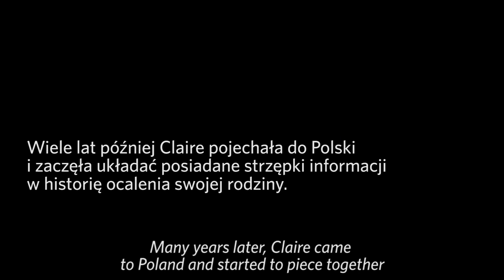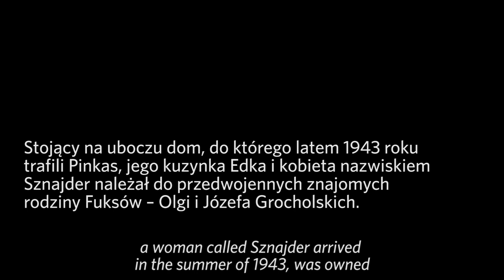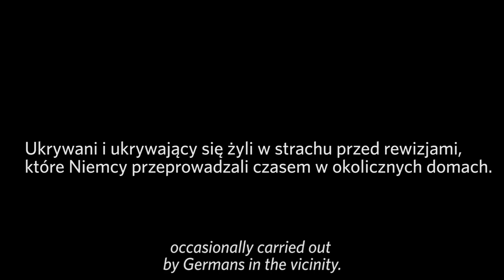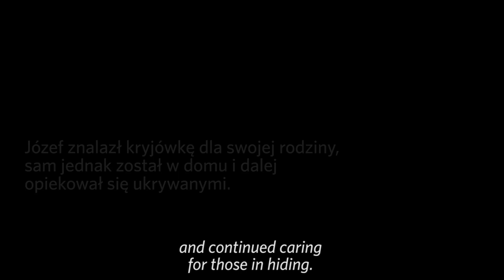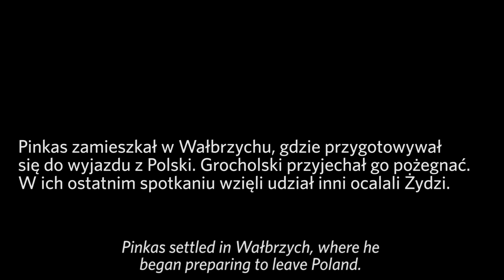W życiu pozostała jeszcze nadzieja. Relacja Claire Hoffer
Claire Hoffer urodziła się w obozie przejściowym w Austrii w 1947 roku. Jej rodzice, Pinkas i Nata Fuks (po wojnie Fox) przeżyli Zagładę w miejscowości Kopyczyńce na terenie dzisiejszej Ukrainy.

Nie opowiadali córce o swoich wojennych doświadczeniach. Po śmierci ojca, Clair znalazła kilka listów pisanych po polsku.